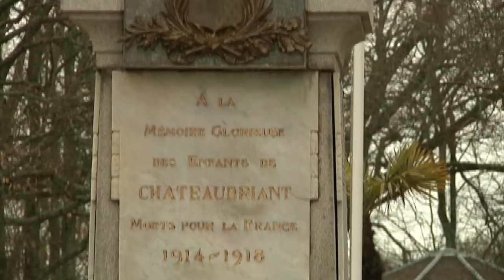Châteaubriant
Etapa de Marches de Bretagne, situada en la frontera entre Bretaña y Pays de la Loire, Châteaubriant ofrece lugares interesantes para descubrir: el castillo medieval y renacentista (catalogado como monumento histórico) y el corazón medieval que esconde impresionantes edificios antiguos (Puerta nueva, Maison de l'Ange, Passage Sophie Trébuchet, Tour du Four Banal, etc.). También hay casas con entramado de madera, callejones, la Carrière des Fusillés, un monumento erigido en memoria de los 27 rehenes que fueron ejecutados durante la Segunda Guerra Mundial, o la iglesia de Saint-Jean-de-Béré que data del siglo XI, que es una de las iglesias románicas más antiguas del departamento de Loire-Atlantique. También merecen la visita el parque Radevormwald y su cascada, y los estanques de Choisel.